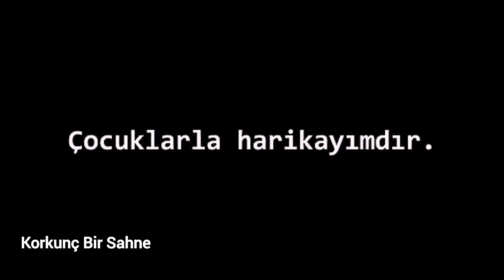Korkunç Bir Sahne "Türkçe Dublaj"